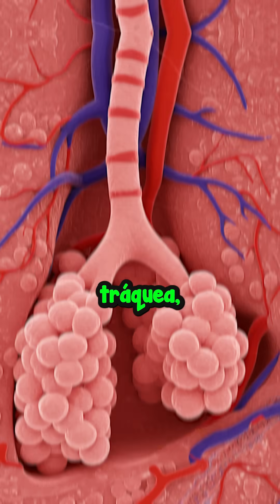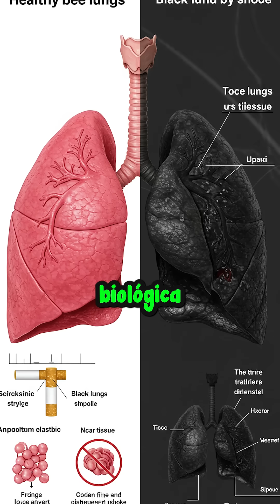Así funciona el sistema respiratorio, respiras 20 mil veces al día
Tu vida depende de un sistema que trabaja 24/7 sin que lo notes. Así funciona el sistema respiratorio... ¡y no creerás lo que puede hacer!